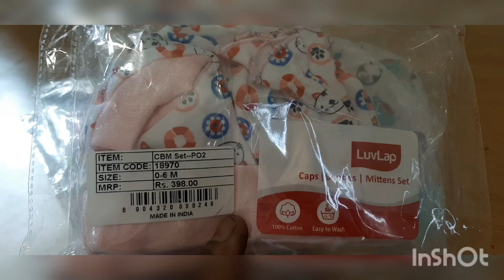Best Caps Mittens and Booties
In this channel we will be posting:
●DIML📷
●DIY CRAFTS✏️
●COOKING🍳
●SKINCARE😉
●ORGANIZATION😋
●VLOGS🎥
●LIFESTYLE🤗
●SHOPPING HAUL🛍️
●UNBOXING✂️

ABOUT ME:

🌾 I'm Saranya Jaikumar
🌾 MCA.,Mphil (Computer Science)🎓👩🎓✔️
🌾Home Maker
🌾 And this channel is solely managed by me 👈 Saranya 🤗 which includes the content, Scripts 📝 editing ✏️ voiceover 🎤 and all other works done by me 👍

©️opyright 🚫
     Everything in this channel is created by owner of this channel Saranya👈

Thanks ❣️
With love
Saranya👈